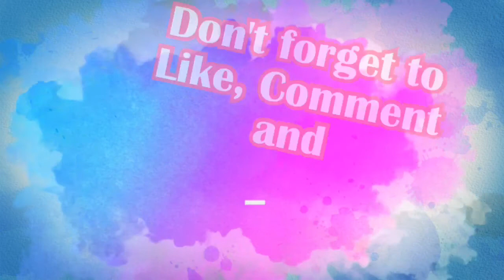UNSEEN VIDEO 2016- Lil Bros LAUGHTRIP😂- Ft. GMA Shows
This video took way back in 2016, cute and funny moments of my Lil brothers.
Videoquality is not good 😂